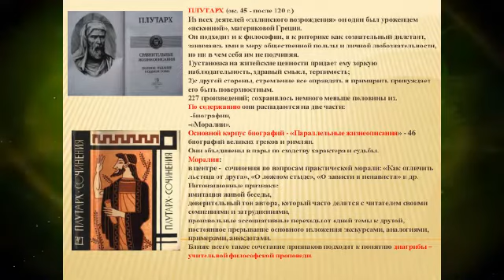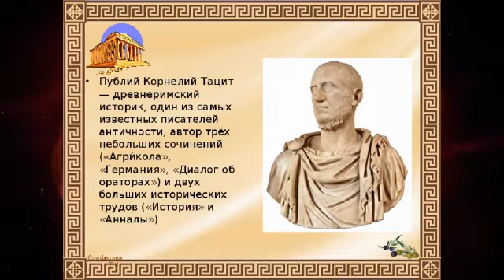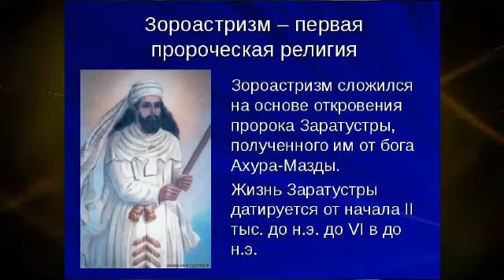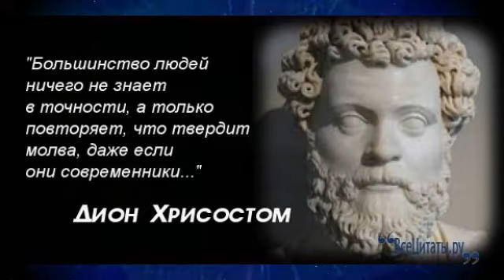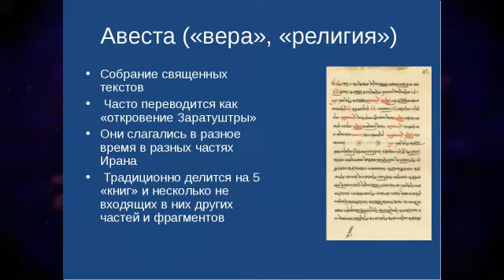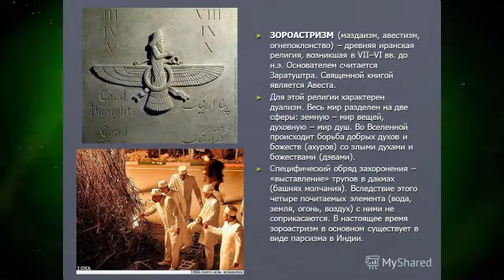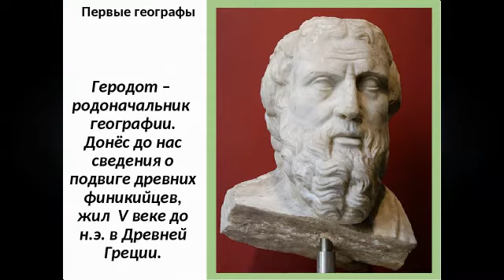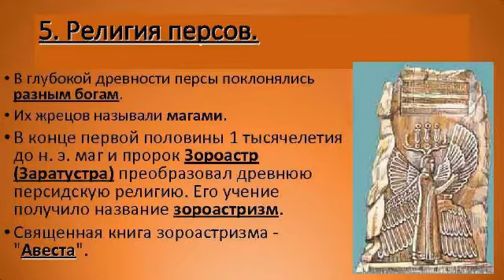Древнеиранская религия в античных источниках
Статья содержит обзор сведений античных авторов (древнегреческих, латинских и отчасти армянских и сирийских) пятого века до нашей эры — шестого века нашей эры. о религии иранских народов эпохи Ахеменидов, парфян и державы Сасанидов. Сведения о религии скифов и сарматов в данной статье не рассматриваются.